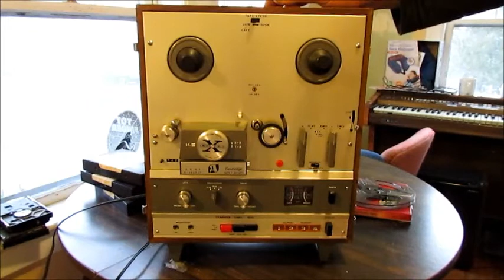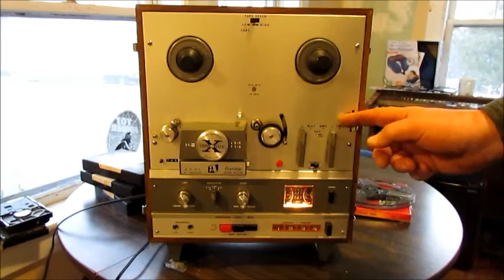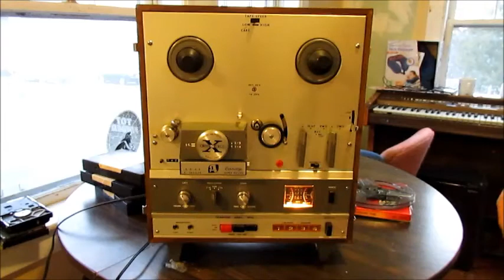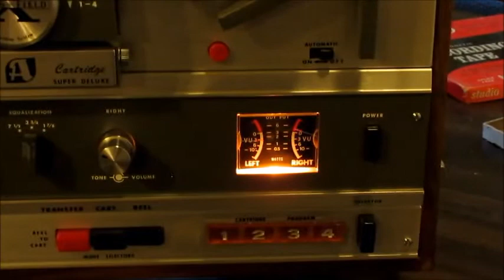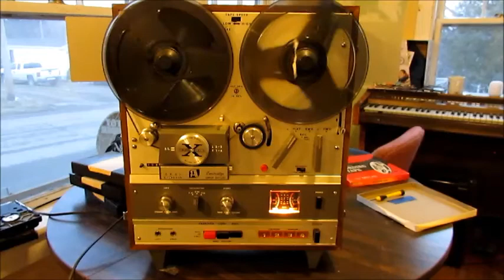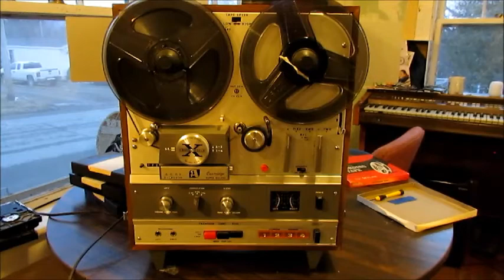Akai X1800 SD reel to reel record and playback demonstration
in this Video Join me as i demonstrate my circa 1968 Akai X1800 SD reel player this is mainly about the Reel To Reel operation of this unit and the controls I skipped over the 8 Track portion of this machine because currently I only have the one 8 track Cartridge that has copyright Material on it , My friend Dave Bought this unit over seas when in the service in 1968